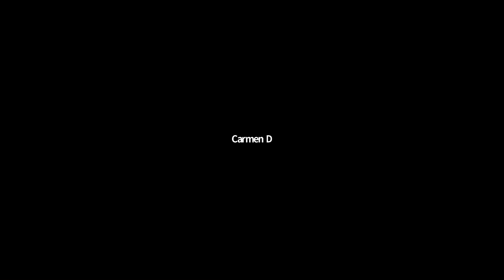Film 101 - Libeled Lady (1936)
Part 1 of our 2-part "Libeled Ladies" Film 101 seminar with Princeton University professor, Maria DiBattista. This discussion about 1936's "Libeled Lady" was recorded on December 9, 2020.